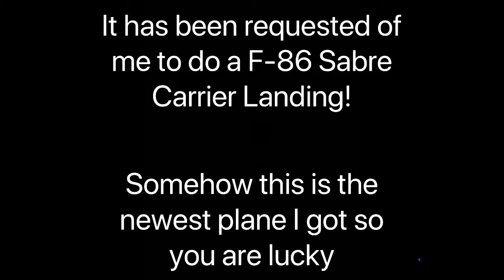F-86A-5 Aircraft Carrier Landing- F-86 Aircraft Carrier Landing - War Thunder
F-86A-5 aircraft Carrier landing

Available on: PC, Xbox one, PS4